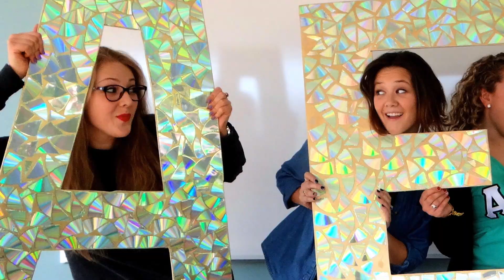AEPhi Recruitment 2015